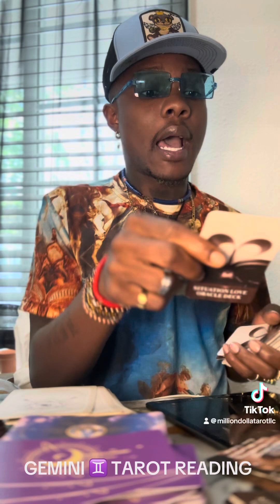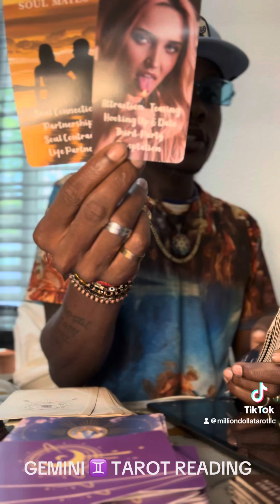GEMINI ♊️ THEY HATE THAT YOU MOVED ON, THEY HATE YOU DIDNT LET THEM HOLD YOU BACK